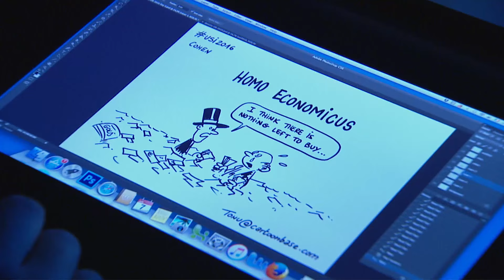Homo Economicus - Daniel Cohen, à l'USI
Retrouvez le compte-rendu de la session de Daniel Cohen sur notre blog

La croissance économique, religion du monde moderne, est devenue intermittente, fugitive... Les krachs succèdent aux booms et les booms aux krachs. Comme les sorciers qui veulent faire venir la pluie, les hommes politiques lèvent les mains vers le ciel pour la faire tomber, aiguisant le ressentiment des peuples quand elle n’est pas au rendez-vous. Tout à la recherche de boucs émissaires, le monde moderne évite pourtant la question centrale : que deviendra-t-il si la promesse d’une croissance indéfinie est devenue vaine ? Saura-t-il trouver d’autres satisfactions ou tombera-t-il dans le désespoir et la violence ?